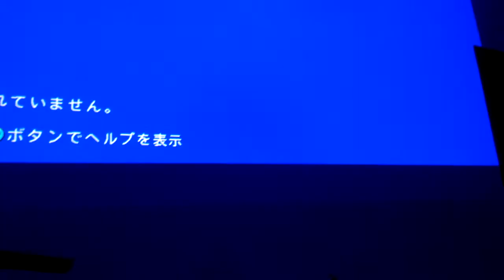暗闇に光るトランスフォーマー玩具！？ （まるで蓄光効果のよう） UWデバスター ＆ ハスブロ版 シックスショット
ブラックライトさえあれば玩具はもっと楽しくなる♪
P.s.後で見てみると、デバスターの背面はもっと光る！！

全国　（世界？！＾＾；）のデストロンファン（ジオン公国＆銀河帝国も）！ようこそ我がチャンネルへ＾＾

▽良かったら他の動画もみてね＾＾レビュージャンル別PLAY LIST↓↓↓

ダイクロン

非正規デストロン

正規デストロン

スーパーロボット玩具

ビンテージ玩具

Star Wars

マスターオブユニバース ヒーマン　MUTU

等々　沢山ありまっせ＾＾

Welcome to Teikoku Destron!!

I am a Amatuar toy reviewer and a Decepticons Fan!